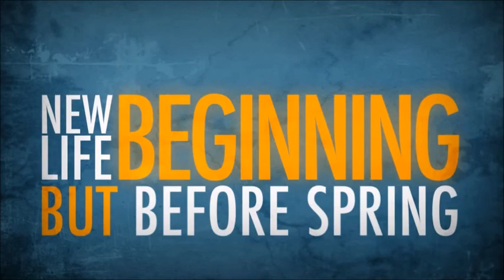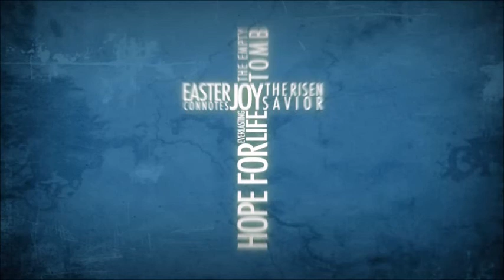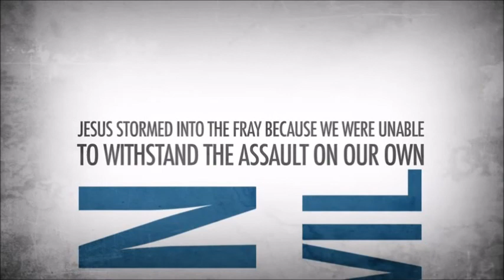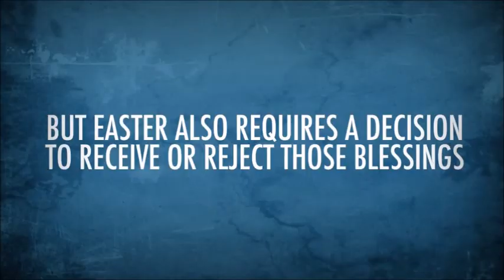He is ALIVE- Grace Baptist Church of Second Life®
Resurrection - true or False Sermon recorded by Grace Baptist Church of Second Life®  Pastor Mike Boyd 4/19/2014